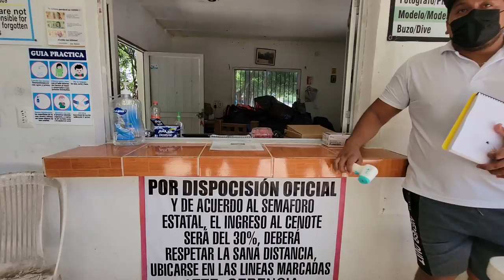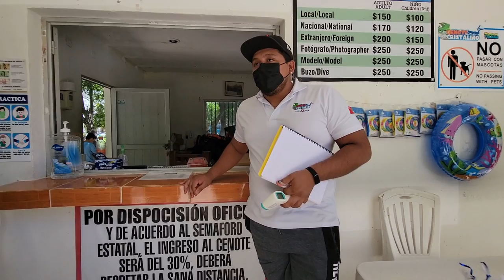Nano ya no se aguanta por ver a la Hueva en bikini.